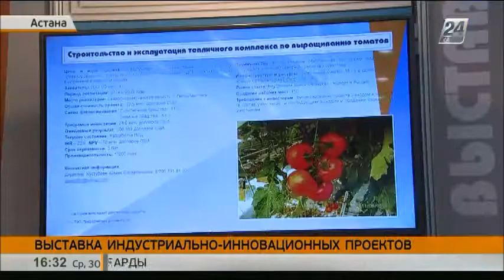ЕБРР: Рост ВВП Казахстана в 2017 году составит 2,4%